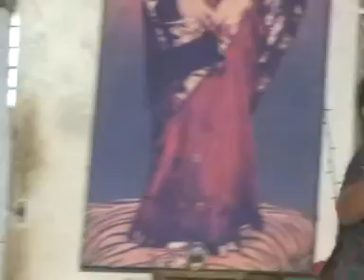vedurupaka gayathriasthanam navaratri 2009 part 95